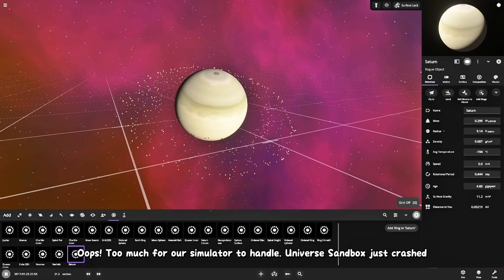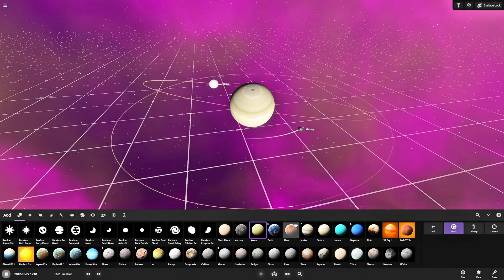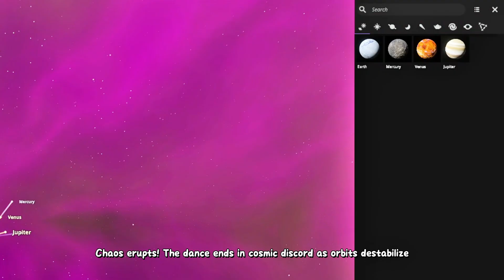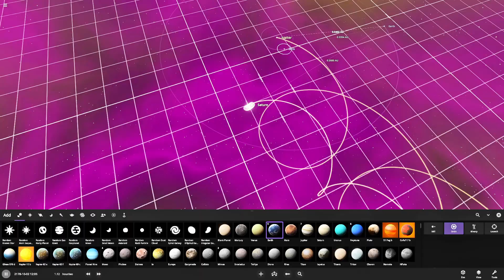I Made Planets ORBIT SATURN Instead of the SUN... and It Got INSANE!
Okay, so I had this CRAZY idea... 🤔 What if I made our entire solar system orbit around Saturn instead of the Sun? I know, I know, it sounds absolutely bonkers, but that's exactly why I had to try it! And oh boy, you wouldn't BELIEVE what happened...

First, I tried something that I thought would be simple - just converting Saturn's beautiful rings into actual planets. But nope! Universe Sandbox was like "Sorry, that's TOO much physics!" and straight up crashed! 😅 Not gonna lie, I was pretty stubborn about it and tried again with fewer rings... but same result!

So I thought, "Fine, let's do this differently!" I started placing rocky planets in orbit around Saturn, and that's when things got REALLY interesting... At first, everything looked peaceful, with planets gracefully dancing around Saturn. But then... BOOM! 💥 One collision led to another, and before I knew it, I had a cosmic fireworks show on my hands!

But here's where my inner mad scientist kicked in... I wondered what would happen if I placed the planets on different orbital planes (basically tilting their orbits). And surprisingly... it worked! The planets were actually stable! I was feeling pretty proud of myself until... well, I just HAD to add Jupiter to the mix, didn't I? 🤦‍♂️

Let me tell you something fascinating though - watching Jupiter and Saturn perform this gravitational tango was absolutely MESMERIZING! It's like they were dancing through space, with smaller planets swirling between them... until everything went kaboom again! 🌠

Could this actually happen in real life? Well... no. 😅 Saturn's just not massive enough to be the boss of our solar system like the Sun is. Plus, Jupiter would be that one friend who always has to crash the party with its massive gravitational pull. But that's exactly what makes Universe Sandbox so fun - we get to break the rules of nature and watch the chaos unfold!

📚 MIND-BLOWING FACTS I LEARNED:
- Saturn's rings aren't just pretty - they're basically a cosmic disco ball of ice and rocks!
- Jupiter is like the bodybuilder of our solar system - 318 times more massive than Earth!
- Binary planets? They might exist somewhere out there... we just haven't found them yet!
- The way Jupiter and Saturn interact in real life is actually pretty similar to what I saw... just way less dramatic!

🎵 VIBES PROVIDED BY:
First one is from Uppbeat and Second is from NCS Song BLANK

🔍 WANT MORE CONTENT LIKE THIS? Search for:
universe sandbox simulation, saturn orbital system, jupiter saturn dance, planet collision simulation, space physics, orbital mechanics, planetary system, astronomical simulation, cosmic collisions, gas giant planets, solar system experiment, space game physics, astronomical phenomena, planetary orbits, gravitational interactions

⌚ JUMP TO THE GOOD PARTS:
0:00 - "What if..." moment begins!
0:05 - Failed ring experiment (oops!)
0:22 - Planet party around Saturn
0:44 - My genius moment with tilted orbits
1:04 - Earth gets the chills
1:35 - Jupiter joins the chaos
2:03 - The great cosmic dance
2:23 - One last crazy experiment
2:54 - Everything goes boom!
3:13 - Making sense of the madness
3:31 - Wrapping up this cosmic adventure

🌍 MEET THE STARS OF THE SHOW:
SATURN - Our ringed superstar
• The solar system's supermodel with those gorgeous rings
• Chilling at a cool -178°C (-288°F)
• Second biggest planet in our cosmic family!

JUPITER - The party crasher
• Absolute unit of the solar system
• Weighs as much as 1.9 x 10^27 kg (yeah, it's HEAVY)
• Has a magnetic field that would make Earth jealous

THE SUPPORTING CAST:
• Mercury: The tiny speedster
• Venus: The hot-headed one
• Earth: Home sweet home (and only place we know with Netflix!)
• Mars: The rusty red troublemaker

⚠️ KEEPING IT REAL:
Hey, just so you know - this is all for fun and learning! Universe Sandbox is amazing, but it's not a crystal ball. Real space physics might act differently, but isn't it fun to imagine?

Did this cosmic chaos blow your mind? Should I make black holes dance? Turn planets into stars? Make the Moon the size of Jupiter? Let me know! 🚀✨

P.S. Still can't believe Saturn and Jupiter pulled off that dance move... 🤯